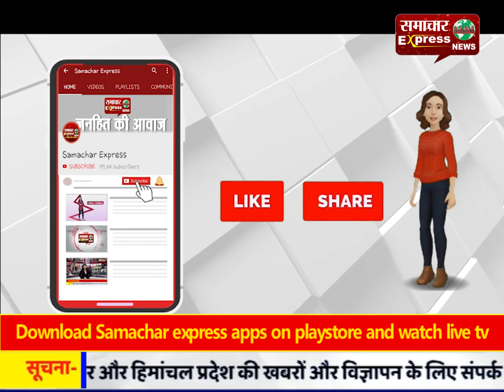इसरो ने रचा इतिहास, कार्टोसैट-3 का श्रीहरिकोटा से प्रक्षेपण